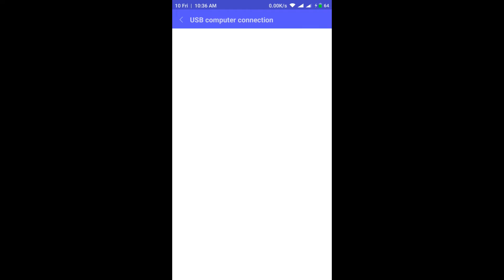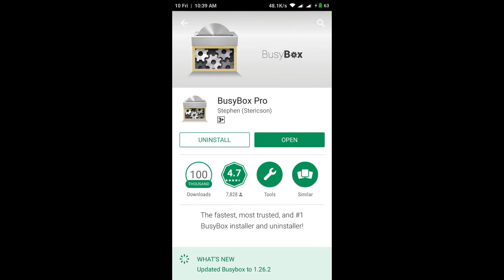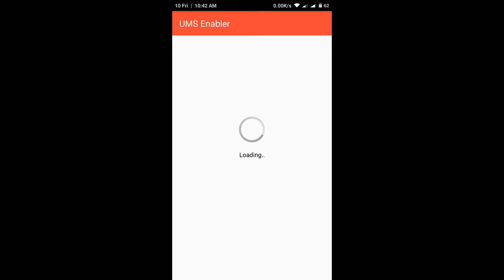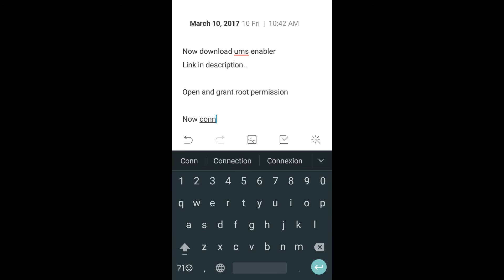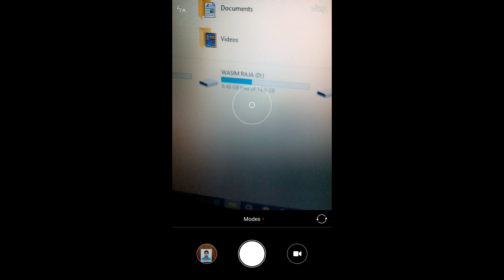How to Enable USB Mass storage in any Android device [ ROOT ]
Hello, today  i will show how to enable USB Mass storage in any non-supported Android device..